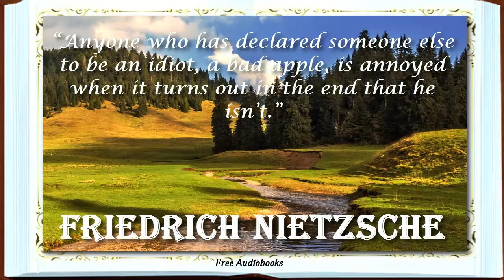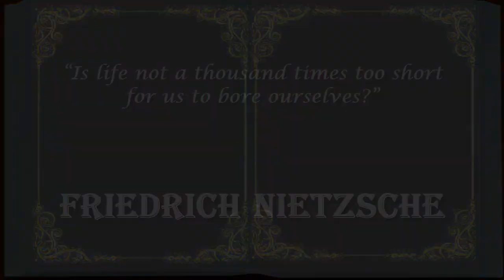Friedrich Nietzsche, Most Powerful Philosophical Literary Quotes, on life and love - 8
“One must still have chaos in oneself to be able to give birth to a dancing star.” ― Friedrich Nietzsche

“Anyone who has declared someone else to be an idiot, a bad apple, is annoyed when it turns out in the end that he isn’t. ” ― Friedrich Neitzsche

“In individuals, insanity is rare; but in groups, parties, nations and epochs, it is the rule.” ― Friedrich Nietzsche

“There are no beautiful surfaces without a terrible depth.” ― Friedrich Nietzsche

“What does your conscience say? — ‘You should become the person you are’.” ― Friedrich Nietzsche

“Ultimately, it is the desire, not the desired, that we love.” ― Friedrich Nietzsche

“Is life not a thousand times too short for us to bore ourselves?”
― Friedrich Nietzsche